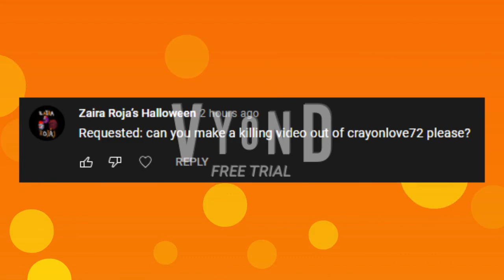Crayonlove72 gets killed by me and polo (Requested by zaira roja's halloween)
This video was requested by Zaira Rojas